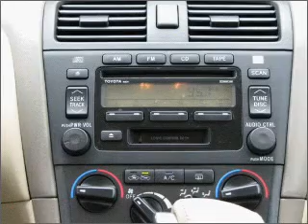2002 Toyota Avalon - Golden CO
Year: 2002
Make: Toyota
Model: Avalon
Trim: XL
Engine: 3.0 liter 6 cylinder 24 valve
Transmission: 4-Speed Automatic
Color: Gold
Mileage: 85644
Address:
15601 W. Colfax Ave.